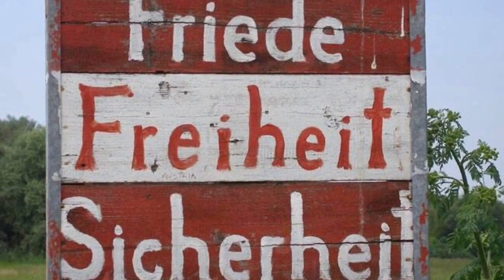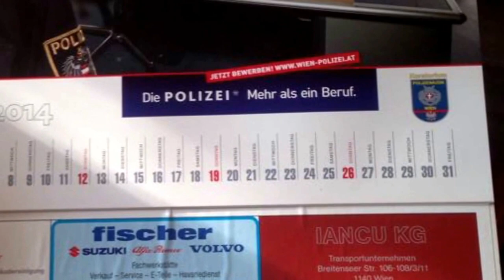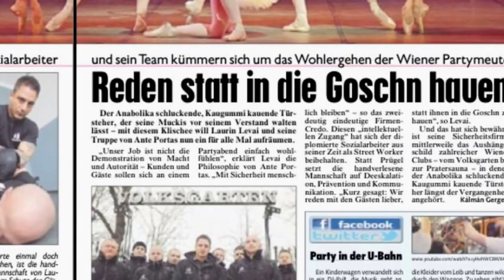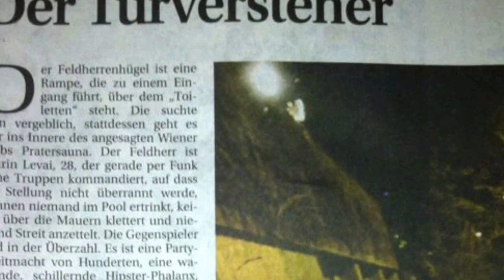Ante Portas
Our Passion - Your Security Service